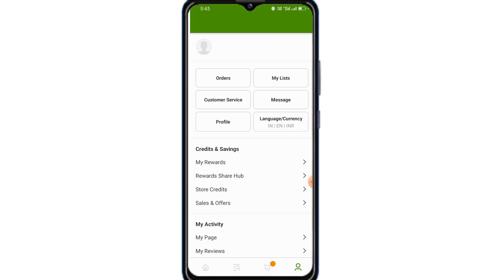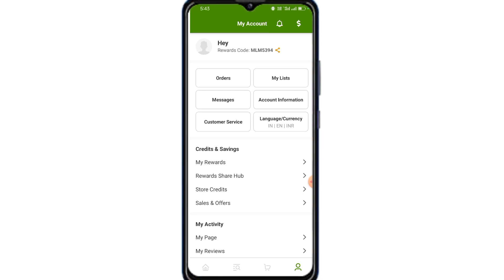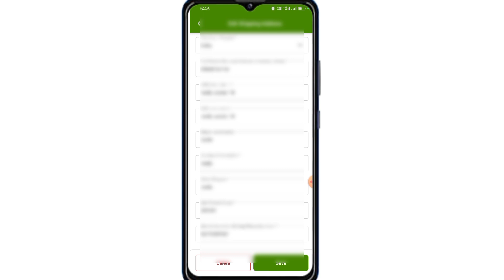IHerb Me Address Change Kaise Kare 2024 | How to Change Address In IHerb 2024